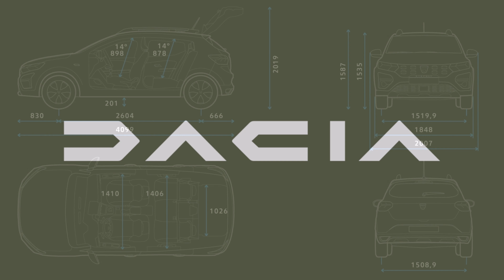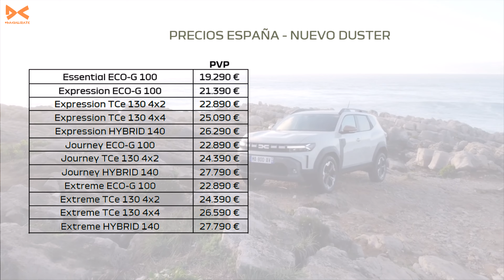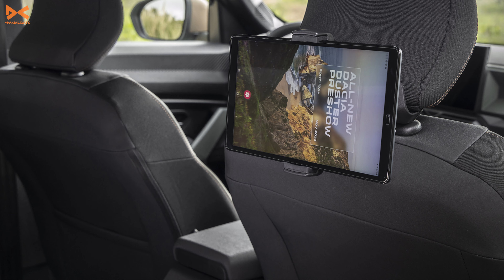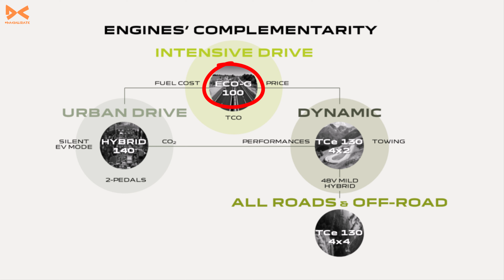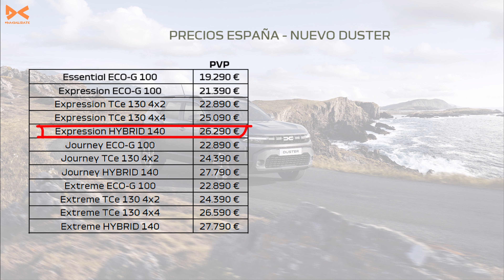Precios del Dacia Duster 3 - Información Oficial